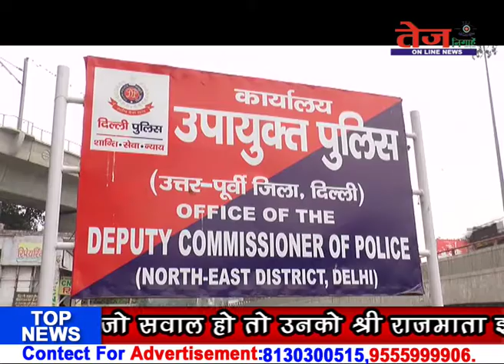तेज निगाहे - बुजुर्ग महिला का हथियारा गिरफ्तार